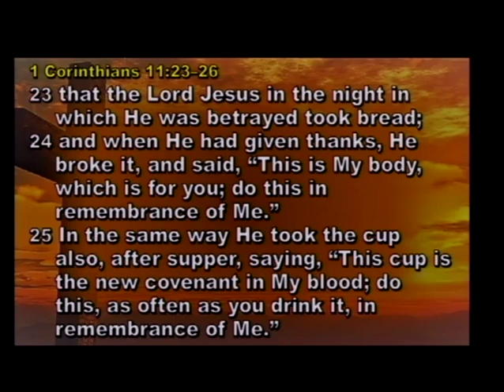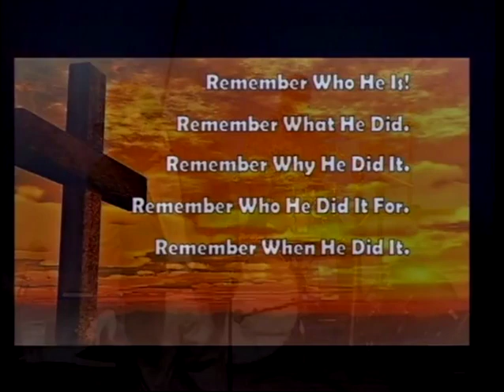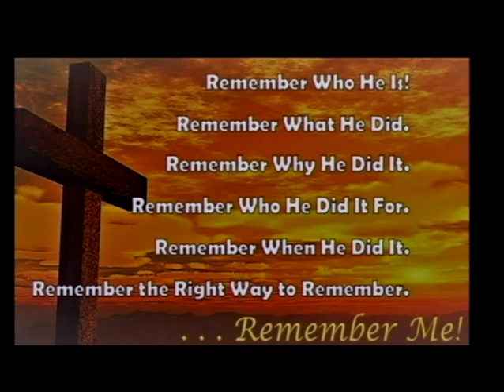Do This in Remembrance of Me (3/25/18)